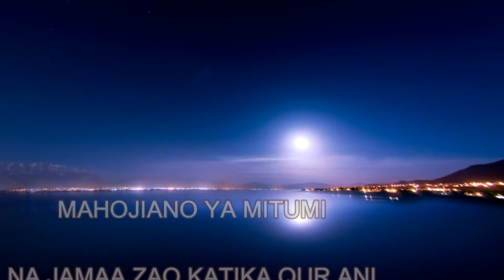MAHOJIANO YA MITUMI KATIKA QUR,ANI , VOL ( 2 ) Taarif ya hiwar , Sheikh Muhammad Ali Bute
7/Ramadhan/1440 AH , 12/May/2019 AD .